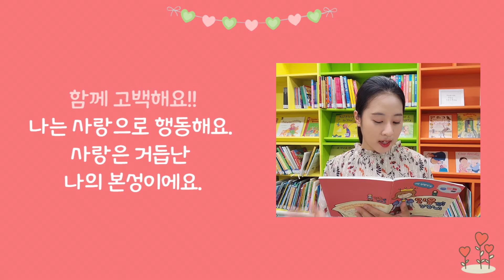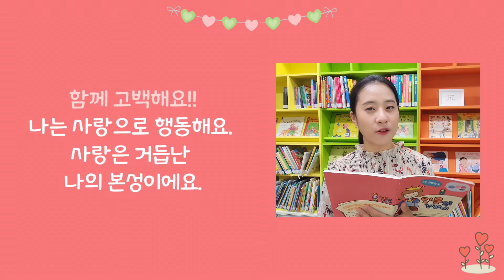5/7 하나님의 기뻐하시는 뜻 [믿음의길잡이]